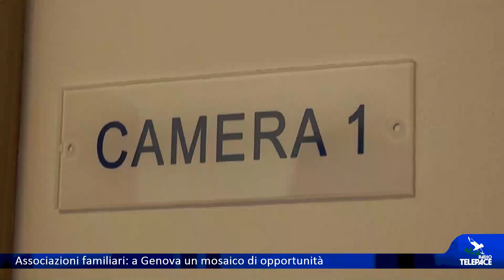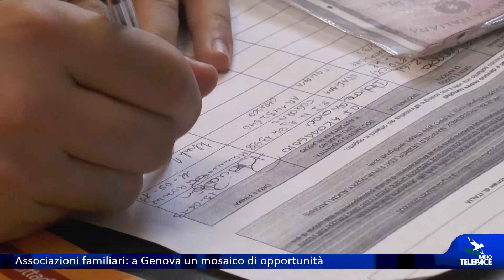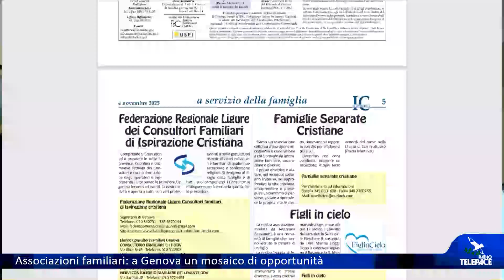Associazioni familiari: a Genova un mosaico di opportunità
In un numero speciale del settimanale cattolico Il Cittadino, la commissione diocesana genovese per la pastorale familiare ha censito e mappato tutte le associazioni che si occupano di famiglia nel territorio dell'arcidiocesi di Genova. Ne è emerso un autentico mosaico di opportunità